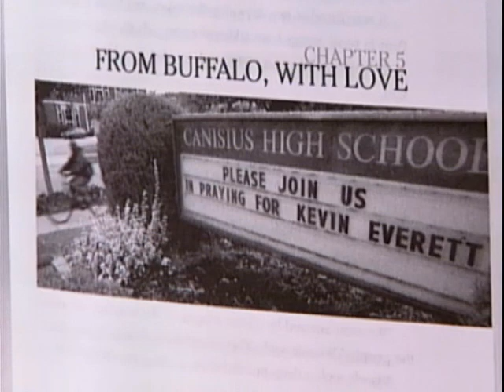KEVIN EVERETT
One on One with John Borsa and WKBW only 4 months after a career ending injury in the first game of the  2007 NFL season.